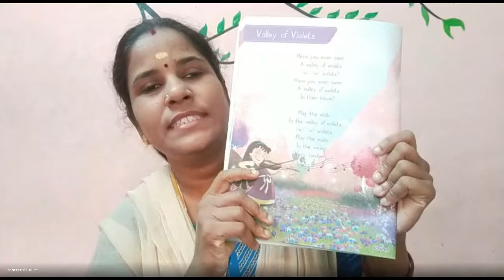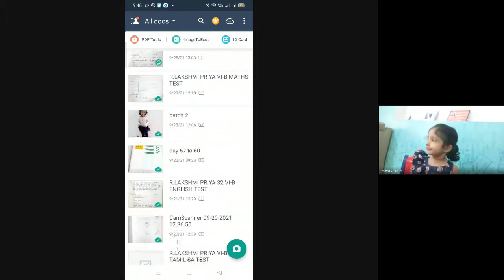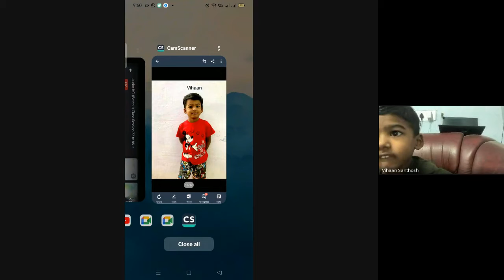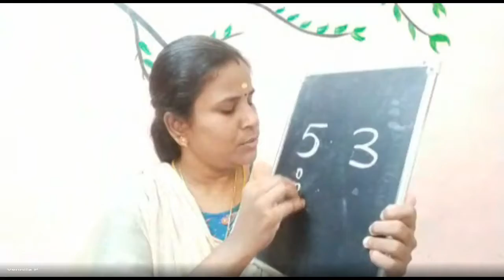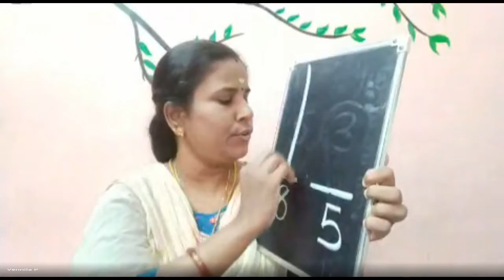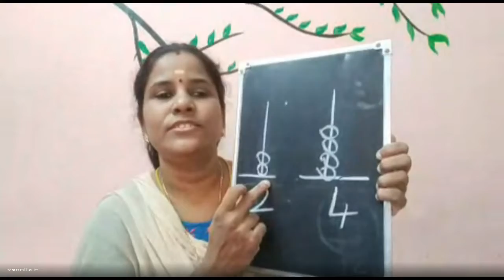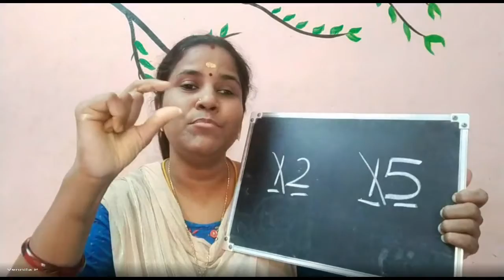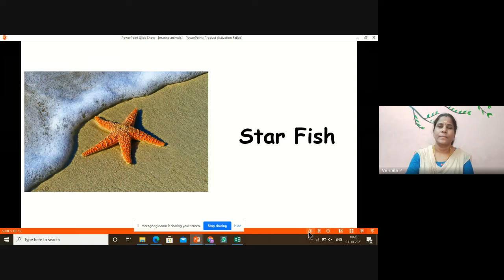Junior KG Batch 1 Class Session 77 2021 10 01 at 21 06 GMT 7